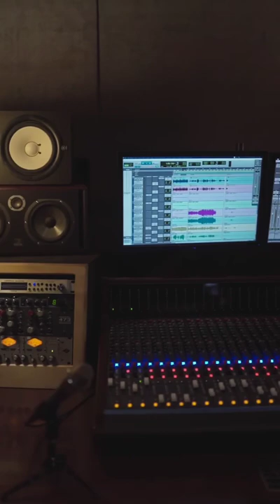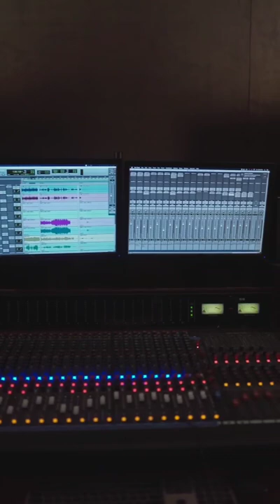Toe Jam || dance || music